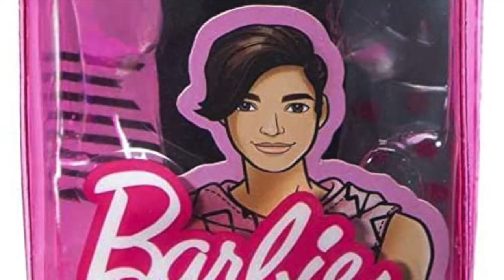Fashionistas Ken Doll #193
Brand:  Barbie
Manufacturer:  Mattel
Release date:  March 26, 2022
Body type:  Slender